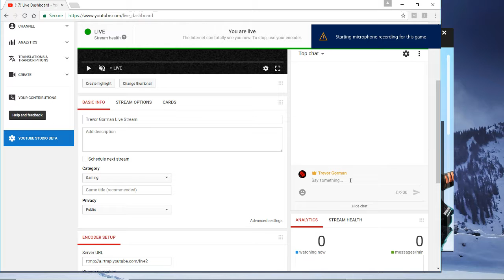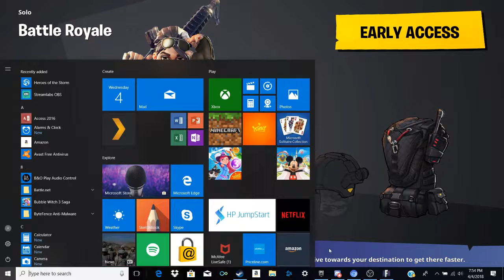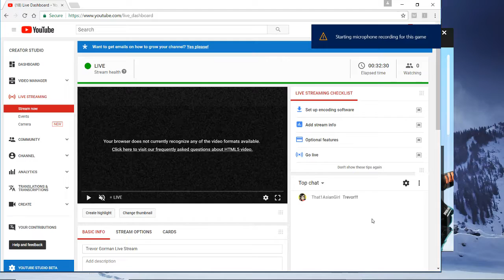Trevor Gorman Live Stream